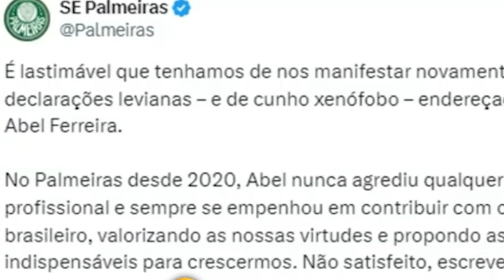TRETA! EX-PRESIDENTE DO CORINTHIANS DETONA ABEL FERREIRA CAUSANDO REVOLTA NO PALMEIRAS!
O ex-presidente do Corinthians lançou uma declaração explosiva, desafiando a honra do Palmeiras e de seu treinador, Abel. Em um discurso polêmico, ele sugeriu que a equipe rival tem conquistas manchadas por irregularidades, provocando uma reação inflamada dos torcedores palmeirenses e do próprio técnico.